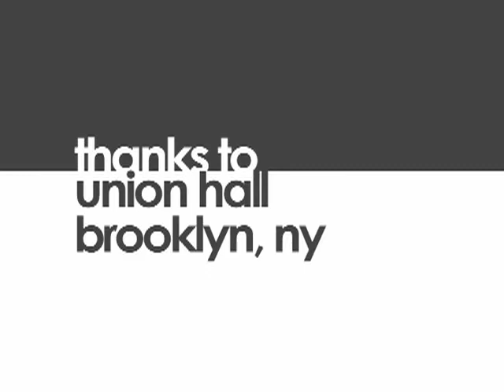Man In Gray - "Fault Lines"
CD Release Show
June 2nd, 2007
Union Hall, Brooklyn NY